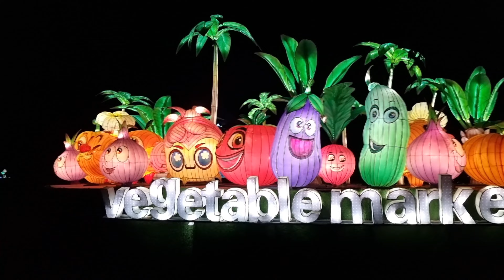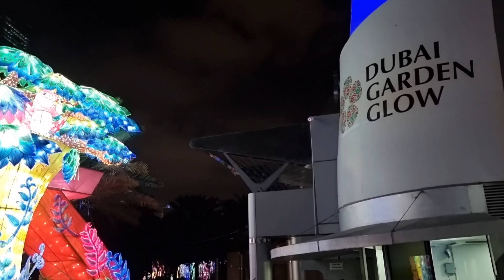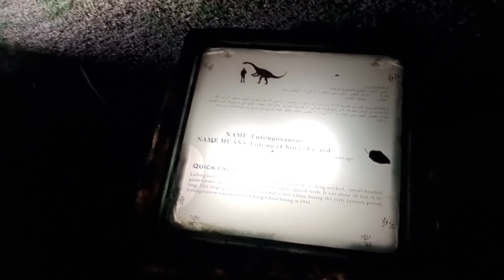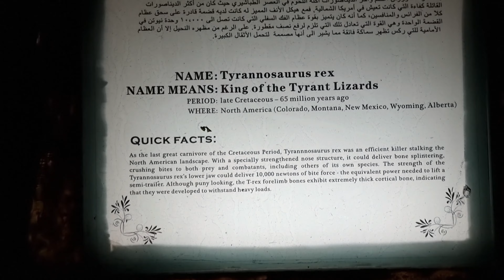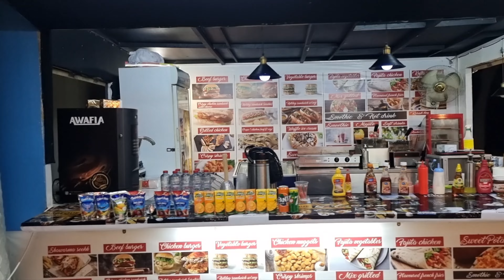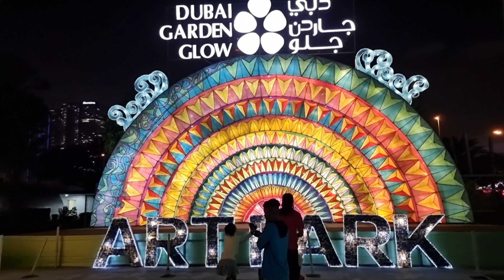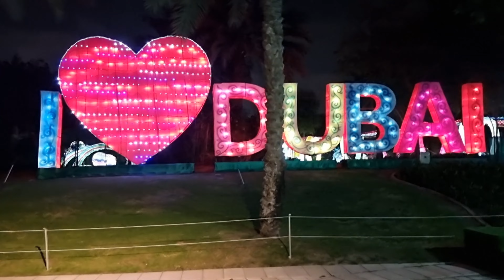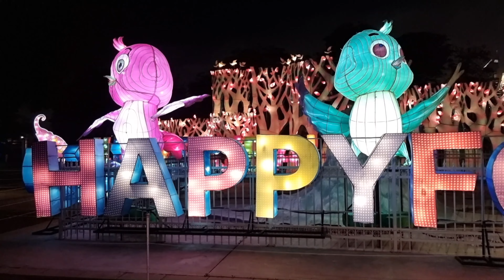Dubai Garden Glow complete walk tour via Zabeel Park overhead footbridge crossing Sheikh Zayed Rd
■ DUBAI GARDEN GLOW:
Dubai Garden Glow is the most unique theme park with a unique concept that enhances the world of creativity and imagination. It combines 3 amazing entertainment areas in one place together to form the largest glow-in-the-dark park made of millions of lamps, and squares of luminous fabrics, making its glow shine in the eyes of its visitors, Glow Park, Art Park and Ice Park Dinosaur Park, which displays more than 120 Animatronic dinosaur. Elaborate, whimsical flower & animal displays constructed out of handmade colourful lights opened in 2015.

The park is filled with various attractions, all having unique themes and giving the youngest to the oldest in the family something to be dazzled by. A major draw is the floating aquatic life installation which features a giant jellyfish glistening in the sky as its reflection twinkles in the lake. Meanwhile, amateur paleontologists will find themselves transported to the Jurassic era when they come across life-sized figures at the dinosaur zone. Visitors will also be fascinated by the ice sculptures and art-focused concepts on location.

Street-style food is offered in vans and stalls throughout the venue, including theme park favourites like hot dogs, pizza and ice-creams. Along with breathtaking installations and glowing flowers all around, there are acrobatic performances to make the night even more lively. It’s the perfect spot to spend an evening, making memories with loved ones.

Located in Zabeel Park, Gate No- 6 & 7 Area - B. Admission is 70aed from 4pm to 11pm Sunday to Friday. On Saturdays, it is open till 12am.

■ ZABEEL PARK:
Zabeel Park is an urban public park located in the Zabeel district of Dubai, United Arab Emirates. It is bounded by Sheikh Rashid Road to the north, the Sheikh Khalifa bin Zayed Road to the northwest, while the Sheikh Zayed Road cuts through the south. The park is divided into numerous sectors connected by pedestrian bridges, and there are multiple entrance gates. The Dubai Frame is located inside the park.

Situated between Al Karama and the Dubai World Trade Centre, Zabeel Park covers much of the Al Kifaf area. It is accessible from the Red Line of Dubai Metro via the nearby Al Jafiliya Station. It is maintained by the Public Parks and Horticulture Department of Dubai Municipality. The park was opened to the public in December 2005, in an inauguration ceremony by Sheikh Hamdan bin Rashid Al Maktoum. The size of Zabeel Park is 47.5 ha (117.375 acres), or about 45 football fields. The parking capacity can accommodate 2,300 vehicles.

The park is one of the city's largest and most frequented, and is a popular spot for sports and live music. It contains various recreational facilities including a 2.5 km jogging track on the park perimeter, pedestrian tracks, BMX track, skateboarding park, barbecue and picnic areas, a boating lake, lakeside restaurants, ice skating, a mini cricket pitch and golfing area, shaded seating and children's play areas. There is also an exhibition gallery, prayer rooms, a fitness centre, and various monuments. The park has a technology-based theme, with three zones (the Alternative Energy Zone, Communications Zone and the Techno Zone) containing educational and interactive displays. It also offers a 3D cinema for edutainment activities.

There are over 3,000 palm tree plantations in the park, in addition to 7,000 other trees of a variety of 14 species. Visitors have access to Wi-Fi internet. During the 20th Dubai Shopping Festival in 2015, the park attracted over 90,000 visitors in the first 10 days.

Zabeel Park is open every day of the week. Timings are Monday to Thursday 8 am to 10 pm and Friday to Sunday 8 am to 11 pm. The entrance fee is AED 5 per person.